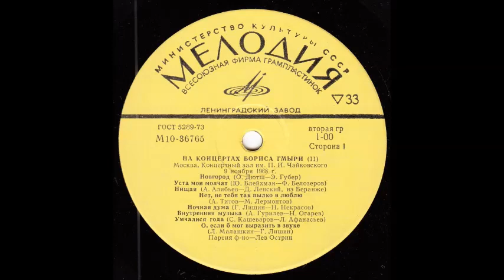Лишин Некрасов Ночная дума Борис Гмыря